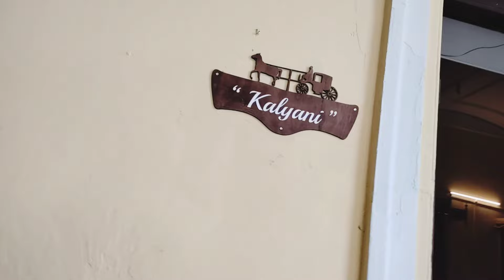A Short Trip to Mahishadal Rajbari | Ideal place for a weekend trip